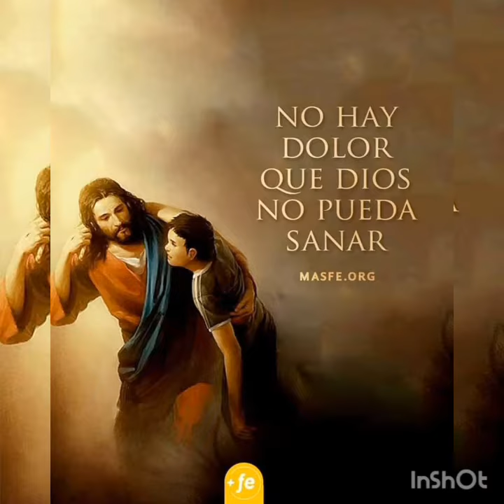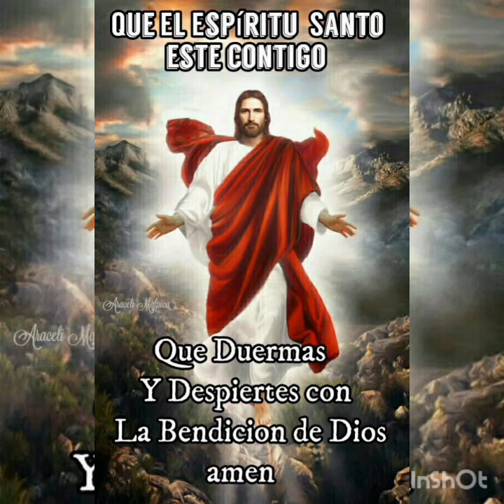Oración a Jesús romper ataduras hechizos envidias 🙏🙏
God is that of a supreme, omnipotent, omnipresent and omniscient being; creator, judge, protector and, in some religions, savior of the universe and humanity.
unique supernatural that is worshiped; it is responsible for the creation of the universe and the mystery of existence.
Jesus Christ restores you makes you free removes every snake that is in you all disease of the mind of the brain of the body of the soul in the name of jesus pray praying to him is the name that is above all names jesus breaks all negative presence all envy spells witchcraft Voodoo moorings outside outside right now pray pray to him because our lord restores you makes you free removes all evil spirits from the walls of the doors of the windows of the floor of the boilers outside you are not well received here now now I burn cutting snake cutting ties in it name of jesus pray pray because our divine lord has something for you his presence because the presence of the lord is with us he is with us supporting you note his presence frees you from all negative charges so that you can rest in peace happy in heavenly harmony thank you lord in the name wonderful of jesus amen.